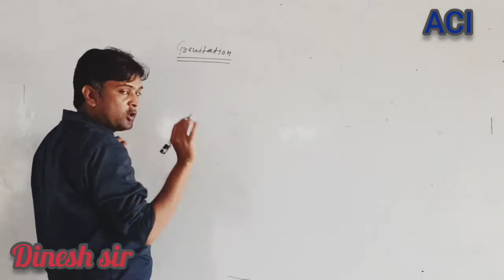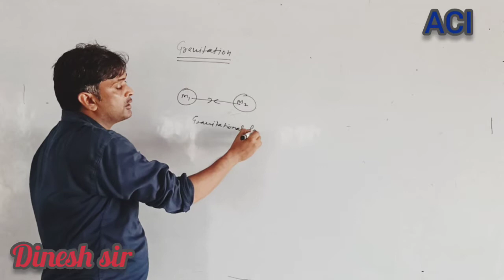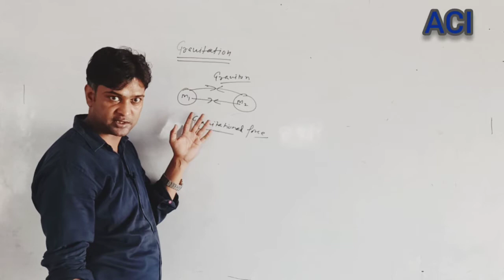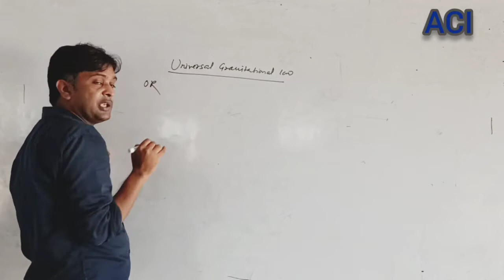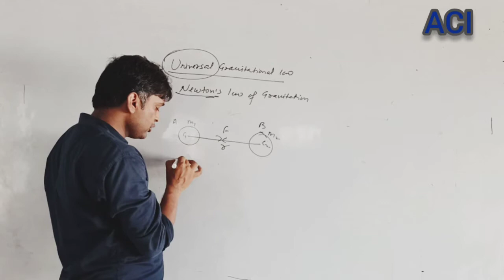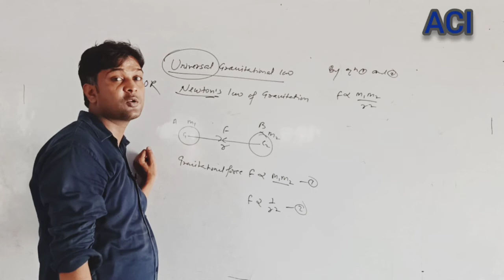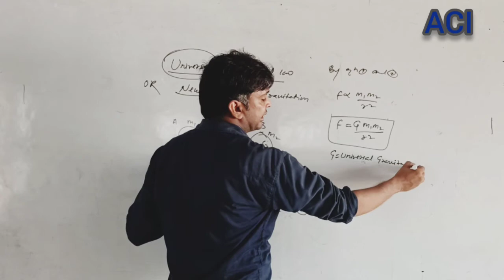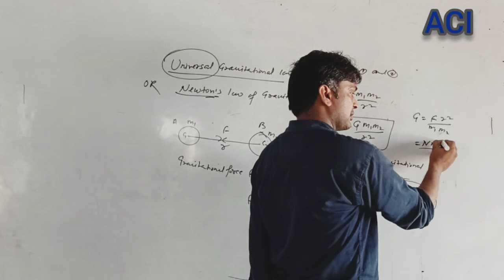Gravitational law | 9th physics | Dinesh sir | ACI